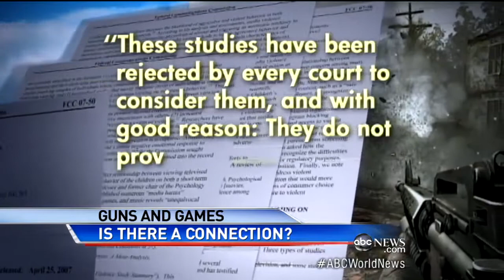NRA Blames Video Games for Gun Crime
ABC's Neal Karlinsky explores the connection between violent video games and guns.